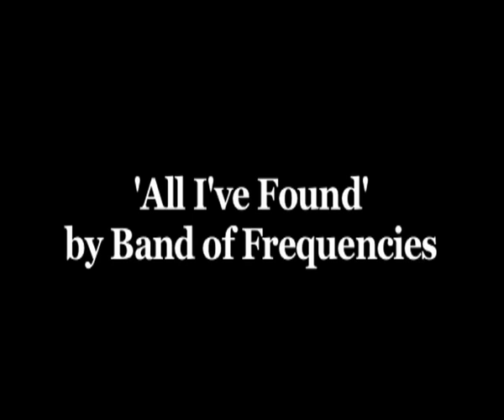Band of Frequencies - All I've Found (film by George Greenough) [OFFICIAL VIDEO]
ALL I'VE FOUND - Album: Rise Like The Sun (Oct 2012)

Innovation and inspiration trickles down through generations and when the pioneers collaborate in a cross generational project there is a timeless spark that reverberates through the ether. Band of Frequencies have been cultivating those sparks through a long term collaboration with one of the greatest legends of oceanic cinematography and surf craft design, George Greenough.

Georges seminal surf film 'The Inner Most Limits of Pure Fun' influenced a whole generation of filmmakers. It was filmed in the late 1960's and featured the first ever footage taken from inside the tube, giving surfers and non-surfers alike the unique perspective from the inside out on film. George captured those shots on his own hand crafted, custom made waterproof housing for an ex army issue 16mm film camera. He filmed whilst riding either his handcrafted high-tech 'Spoon' surf craft called 'Velo' or an inflatable surf mat.

The Innermost Limits film also documents the shortening of surfboards due to Georges surfing and design influence and features the first examples of his flexible high aspect ratio surfboard fins (as seen in this clip) modeled off fish fins that revolutionised modern surfboard performance and surfing period. He went on to film for Hollywoods 'Big Wednesday', created 'Crystal Voyager' and also collaborated with Pink Floyd on 'Echoes' that was used as part of their groundbreaking live show for years.

Shannon Sol Carroll and Band of Frequencies have worked with George Greenough creating soundtracks for two short films, 'Deep Tube Riding' and Wipeout', over the last two years which then lead to this collaboration for the bands latest single 'All I've Found'. The film was cut and edited by George himself and features previously unreleased footage from his archives filmed in Australia and California in the late 60's.

Having just recently previewed the film clip down the Californian coast as part of the TransparentSea Voyage (transparentseavoyage.com) and at the North Shore Surf Film Festival in Hawaii, Band of Frequencies are stoked to be officially releasing it Worldwide for your pleasure and edification.

All I've found: Lyrics by S. S. Carroll

I'm on the road I'm on the move,
Nothing to gain, nothing to lose
If I don't go now I'll never know

Wind in my hair ease my mind
Leave my troubles way behind

All I've found
I've found through pushing on
Rise again and move beyond
And this journey never ends.

Spinning wheels, spinning tunes
Bring me life. Bring me truth

Nothing is gonna hold me back
Freedom calls me off the beaten track

All I've found
For this journey never ends.

We're onward bound
Yeah we're bound to evolve
As these wheels do revolve
Will you ride with me my friend

Oh this journey never ends
Who knows what's around the next bend.

Credits:
Shannon Sol Carroll - Guitar & Lead Vocal
Oj Newcomb - Bass & BV
Mark Henman - Drums & BV

Written by Shannon Sol Carroll & Band of Frequencies
Recorded, Mixed & Produced by Jeff Lovejoy @ Blackbox Recording
Co-Produced by Oj Newcomb & Sol Carroll

Film clip by George Greenough

A limited edition 'All I've Found' EP with a frame grab of Greenough on the front cover is available for a short time only at switch-foot.com